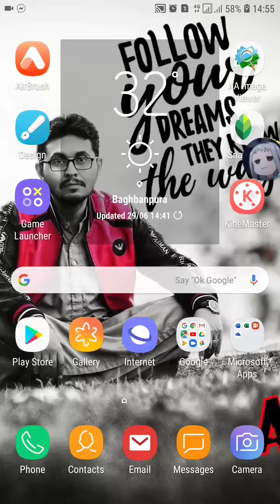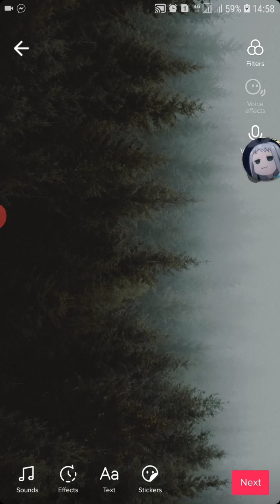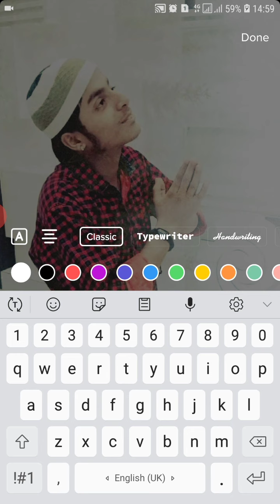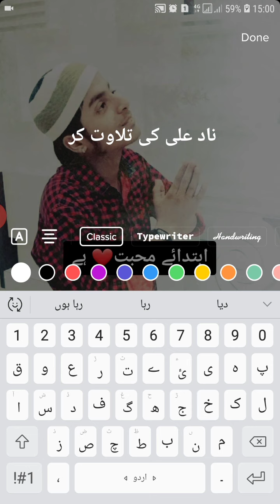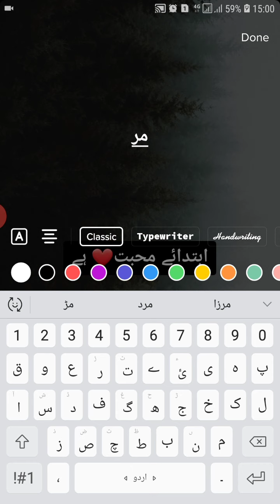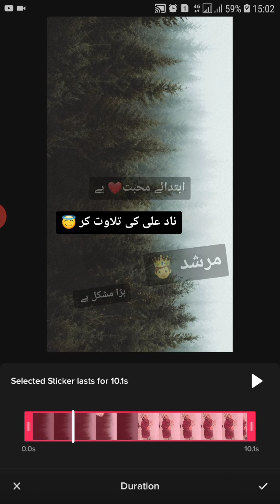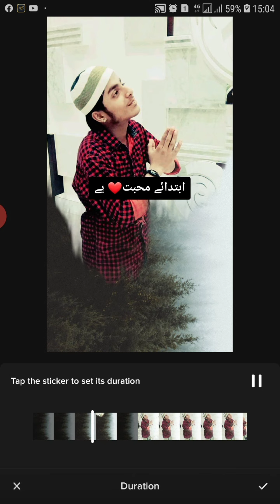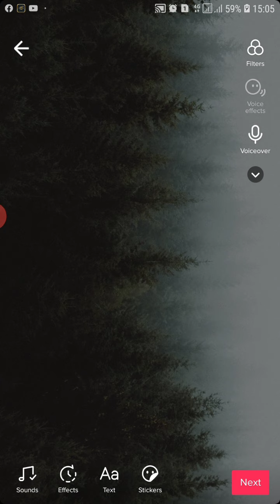How to make Murshad Urdu Poetry in Tiktok